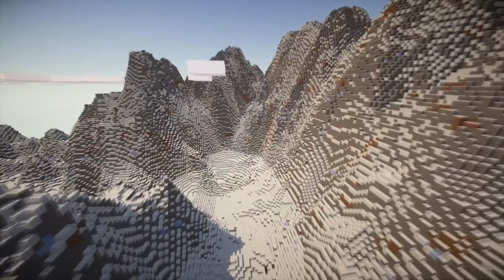Eras Of Arda Server Trailer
Trailer for the First Age server, Eras of Arda.